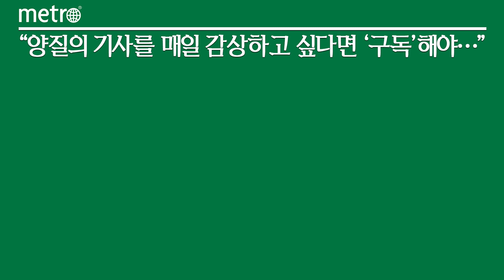bhc치킨, '뿌찌X밍밍이 이모티콘' 선보여…7일 선착순 무료 배포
국내 치킨 프랜차이즈 bhc치킨이 자사 캐릭터 '뿌찌'를 활용한 브랜디드 이모티콘을 출시한다.

bhc치킨은 오는 7일 오후 2시 카카오톡 채널을 통해 '뿌찌X밍밍이 이모티콘'을 무료 배포한다고 5일 밝혔다.

'뿌찌(PUCCI)'는 '뿌링클' 애호가면서 치즈볼 튀기기 달인이라는 페르소나를 가진 bhc치킨의 캐릭터다. 이번 이모티콘은 재치 있는 멘트와 꾸밈없는 그림체로 젊은 층의 지지를 받는 작가 밍밍이와 협업해 제작됐다. 또한 MZ세대가 일상에서 즐겨 사용하는 말투, 상황, 감정 등을 고려한 16종으로 제작돼 활용도가 높은 것이 특징이다.

수령 방법은 간단하다. 카카오톡 우측 상단 검색창에서 'bhc'를 입력 후 '채널추가' 버튼을 클릭하면 된다. 이모티콘은 채널 신규 추가 고객에 한해 선착순으로 지급된다. 유효기간은 다운로드 후 30일이다.

bhc치킨은 자사 캐릭터를 활용한 이모티콘 첫 출시를 맞아 오는 6일까지 8일간 사전 이벤트도 함께 진행한다.

참여를 원하는 고객은 bhc치킨 공식 인스타그램 계정 팔로우 후 말풍선에 들어갈 대사를 댓글로 남긴 후 친구를 태그하면 자동 응모된다. 추첨을 통해 선정된 당첨자에게는 '뿌찌' 굿즈(10명)와 bhc치킨 기프티콘(5명)이 각각 제공된다.

한편 협업을 진행한 밍밍이 작가는 지난 4일 본인의 유튜브 채널 '밍밍이의 일상'을 통해 최근 유행하는 MBTI를 주제로 뿌찌와 밍밍이가 힘을 합쳐 이모티콘 출시를 준비하는 기획 과정을 업로드해 이모티콘 출시에 대한 팬들의 기대감을 고조시키고 있다.

bhc치킨 관계자는 "고객들과 보다 친밀하게 소통하고자 자사 캐릭터인 뿌찌를 활용한 굿즈, 릴레이툰에 이어 이모티콘을 선보이게 됐다"며 "앞으로도 뿌찌를 기반으로 한 커뮤니케이션을 지속해 친숙하면서도 차별화된 브랜드 입지를 강화할 것"이라고 말했다.